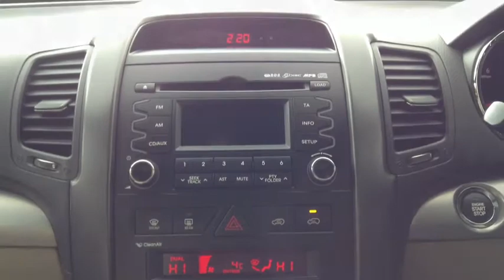KIA Sorento 2.2 CRDi KX-3, 5 Doors, Automatic, SOLD BY CMC-Cars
Make / Model: KIA Sorento 2.2 CRDi KX-3, 5 Doors, Automatic
Colour:Black   Year:2010  Reg:GY59 ZHW   Mileage:19500

Balcombe Road
Whitemans Green
West Sussex
RH17 5BZ